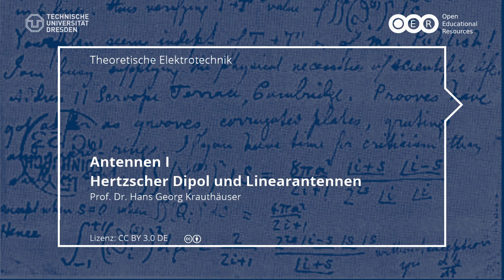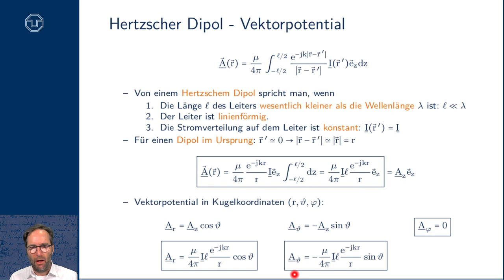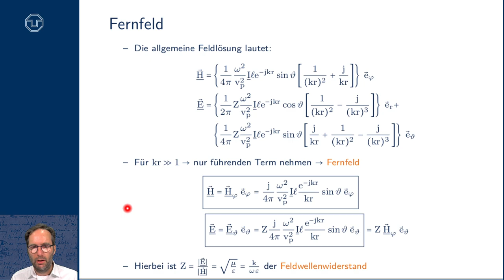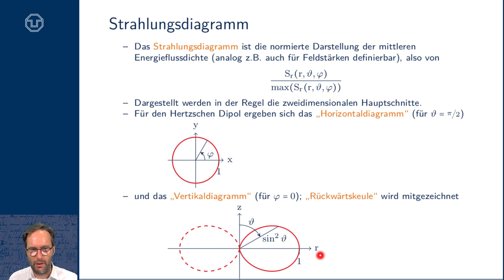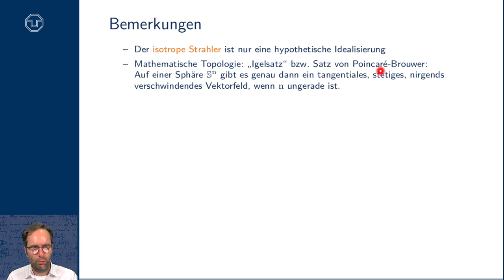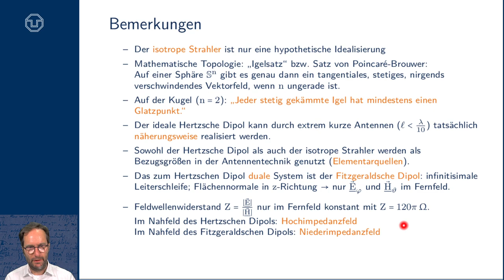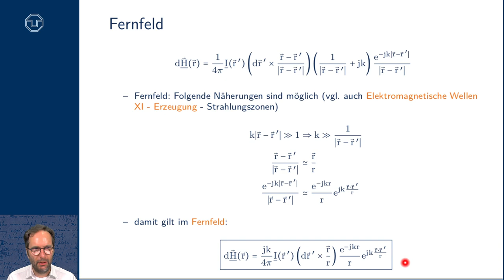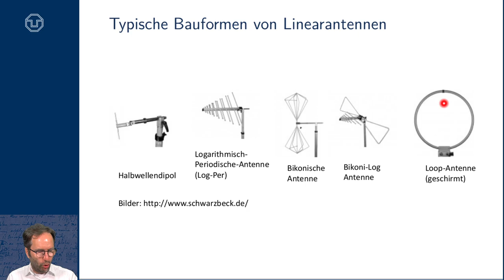TET: Antennen I - Hertzscher Dipol und Linearantennen (TU Dresden)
- Hertzscher Dipol
- Exakte Darstellung für Vektorpotential und Felder
- Fernfeld
- Felder in Fernfeldnäherung
- Feldwellenwiderstand
- Mittlere Energieflussdichte
- Strahlungsdiagramm
- Mittlere abgestrahlte Leistung
- Isotroper Strahler
- Direktivität
- Dezibel
- Fitzgeraldscher Dipol
- Hochimpedanzfeld, Niederimpedanzfeld
- Grenze zum Fernfeld
- Linearantenne
- Halbwellendipol
- Bauformen linearer Antennen
- Physikalische Verkürzung von Antennen